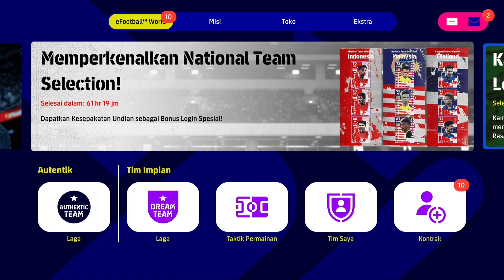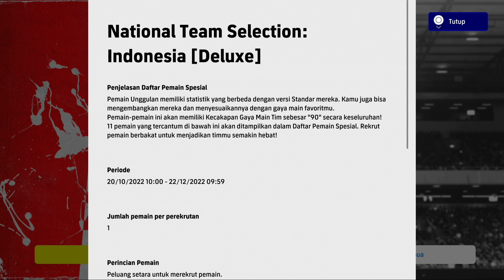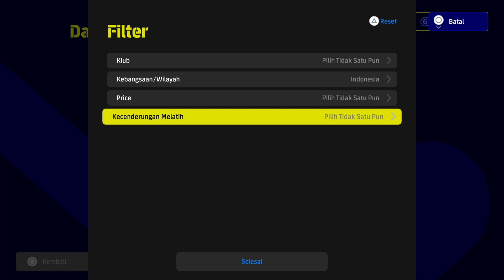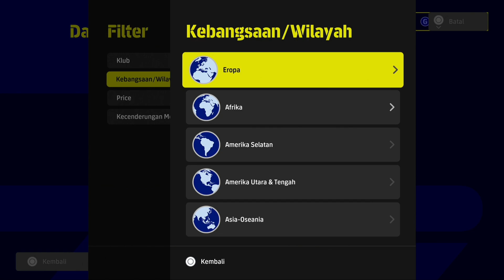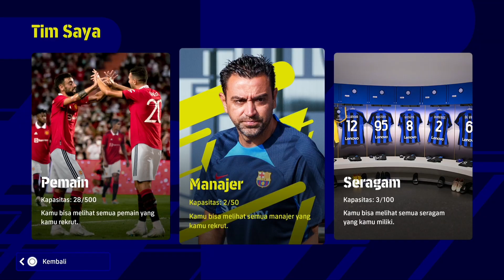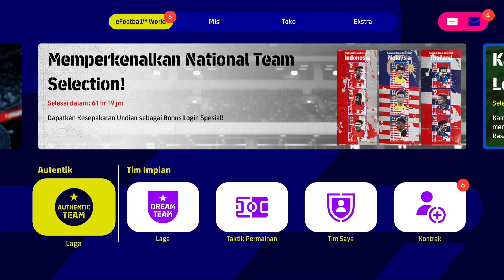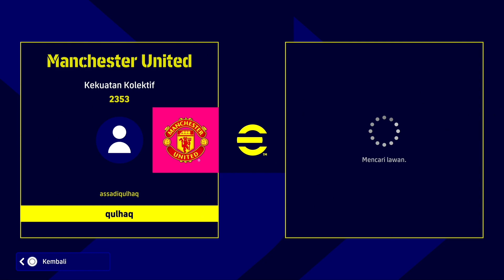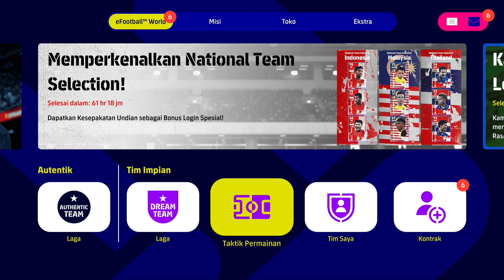Gacha Gratisan Dapet Arhan Spesial Versi Timnas | Buka Pack Timnas Indonesia di eFootball 2023 PS5